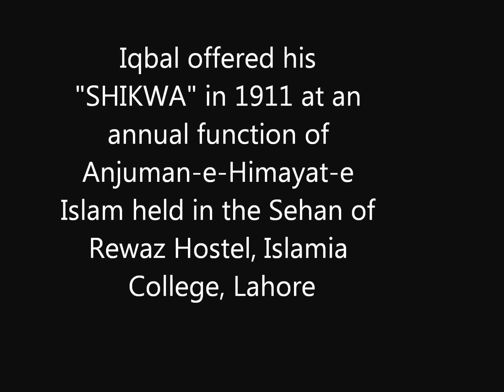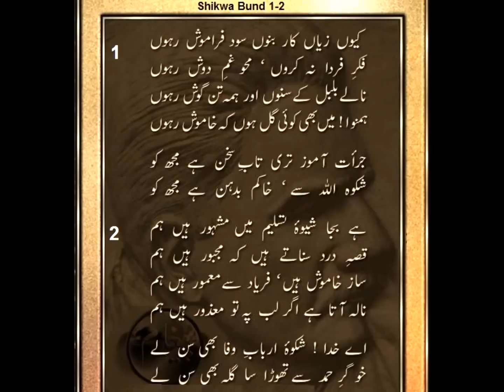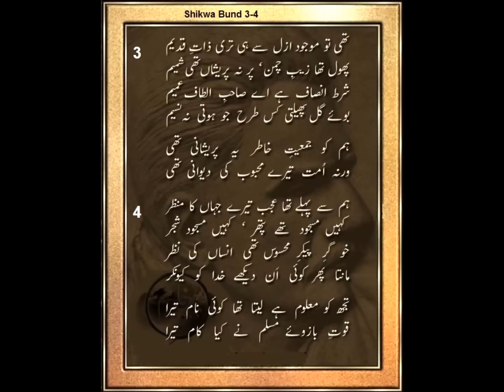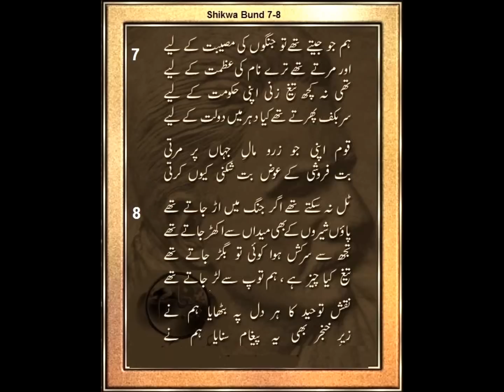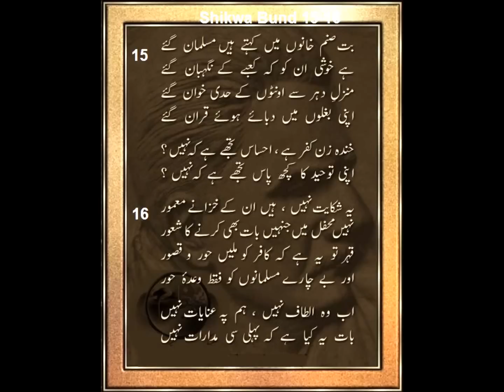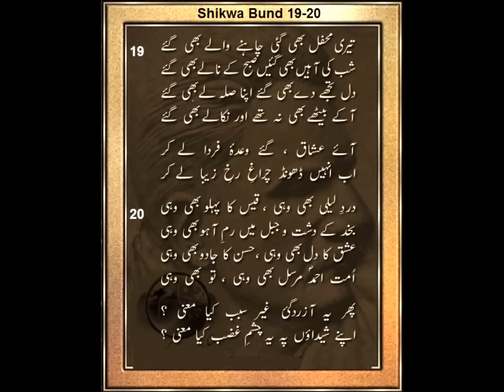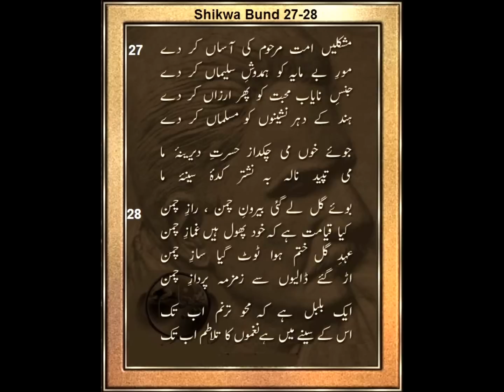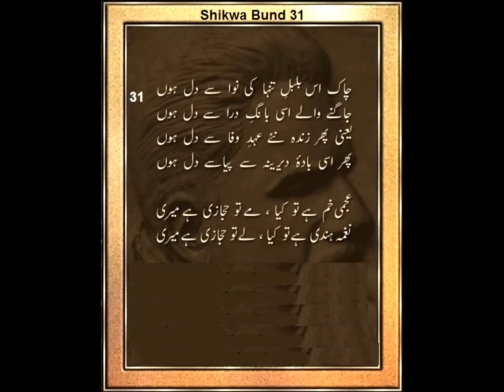Shikwa of Iqbal-Complete Audio, Urdu Text & Urdu Explanations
After the publication of the epic poetry of Iqbal about 100-years ago, we are still mystified by the poetry and philosophy of Iqbal.  He was a great poet and philosopher at the same time.  This video is a rare presentation of Urdu text and simple Urdu translation of each verse that will us help appreciate not only the beauty of Iqbal's poetry but its philosophy as well

Iqbal wrote the two poems, "Shikwa" and "Jawab-i Shikwa" (Complaint to God and its Response), in early twentieth century. It was the prime time of his poetic revelation, which is called his third period that began in 1908 and ended at his death in 1938. During that time Muslims in India had almost lost their entity as a nation. They had become the most oppressed community in British ruled India. A little before Iqbal, Sir Syed Ahmad Khan (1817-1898) had realized that the major cause of Indian Muslims' misfortune was their illiteracy and the lack of knowledge. After a long struggle and much hardship he succeeded in establishing an Anglo Oriental College (MAO) at Aligarh in 1875 which later on became Aligarh Muslim University (AMU) in 1920 . This university became a source of self-awareness among a negligible portion of Muslim minority in India. However, the masses of the community remained deprived of education and ultimately remained suffering in all parts of life. Due to poverty and lack of resources they were unable to educate their children. Among those who were lucky and got education remained unable to get a job. Such a situation gave birth to the persons like Altaf Husain Hali, Shibli Nomani, Maulana Zafar Ali Khan, Ali Brethren (Mohammad Ali and Shaukat Ali), and others who worked in their respective fields to fight for the rights of Muslims. All of them were contemporaries of Iqbal and were among the front-line fighters for freedom. However Iqbal stood alone with his powerful poetic way to waken self confidence in the people of his community. He and his contemporaries (named above) were able to move the masses and carried them forward on the road to get rid of the British rule.  Iqbal nurtured the minds of the people and changed the direction of the society through his melodious voice reciting his own songs in a touching way reminding them of their past glory. He was the person who discovered a leader like Muhammad Ali Jinnah and convinced him to lead the nation under whose banner Muslims of India were united and marched towards independence till the world saw a new country "Pakistan" emerged on the world map with the rising sum of the morning of August 14, 1947.

Iqbal's poem "Shikwa" was one of his most thrilling poems, which he recited personally in the month of April 1911 at the annual session of Anjuman Himayat-i Islam held in the compound of Islamia College, Lahore. It was largely applauded and subsequently published in the magazines and journals of the country. This poem consists of 31 stanzas having six verses each. In the poem Iqbal has highlighted Islam's living traditions in such a way that it strikes the very heart of a person.  The carefully selected and well-knit words of the poem were immensely effective. They filled the hearts of a deprived nation with new life, courage and enthusiasm. The poem "Shikwa" is a unique example of a complaint to God.

In the first stage of this poem Iqbal counts the chivalrous deeds of the Muslims reminding them of their past glory when they happened to be the leaders and teachers of mankind. They implemented the rule of God on the earth and brought revolutionary reforms in the states under their control where justice prevailed.  The second part shows the state of decline of Muslim nation. But Iqbal has projected this aspect so beautifully that instead of creating a sense of despair and destitute in the mind it inspires a new vigor and courage to stand up and deal with rival forces.

Shortly after reciting Shikwa Iqbal presented Jawab-i Shikwa in a huge gathering in 1913 at a famous public place Outside Mochi Gate of Lahore City. Jawab-I Shikwa contains 36 stanzas of six lines or verses each. This thrilling poem in a way was a call from God rather than a reply to Iqbal's complaint. It added fire to the already boiling blood of the nation after Iqbal's Shikwa, as a result of  the Indian Muslims arose with a new life filled with enthusiasm, courage and a determination to change their fate. Inspired by Iqbal's songs they were united, fought the war of independence and achieved victory. Once again the Muslims of India were a free nation and masters of their own destiny living in an independent country called Pakistan, the new Muslim State appeared on the world map on the 14th of. August 1947.

The revelation of Jawab-I Shikwa and its compilation took a long time of over one year. In this poem a comprehensive reply to Iqbal's complaint to Allah is given.  This poem contains 36 stanzas of 6 verses each.